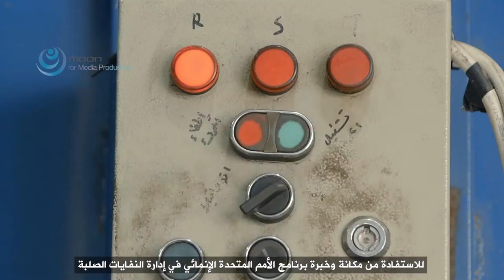The UNDP’s “Enhancing Women Participation in the Solid Waste Management Sector” project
The UNDP’s “Enhancing Women Participation in the Solid Waste Management Sector” project is designed to use the UNDP niche and experience in solid waste management. it will provide interventions aiming at empowering women economically to improving women’s quality of life through enhancing their livelihoods and wellbeing.